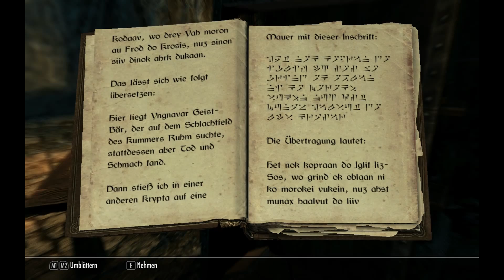Lets Play Skyrim 097: Auf nach Winterfeste?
Nach dem Gespräch mit Paarthurnax und den mehr oder weniger hilfreichen Antworten des alten Drachen begeben wir uns wieder zurück zu den Graubärten und reden nochmal mit Arngeir. Dieser schickt uns zu den Magiern der Winterfeste, die uns eventuell vielleicht den Weg zur Schriftrolle der Alten weisen können. Zunächst versuchen wir jedoch noch mit Esbern zu reden...